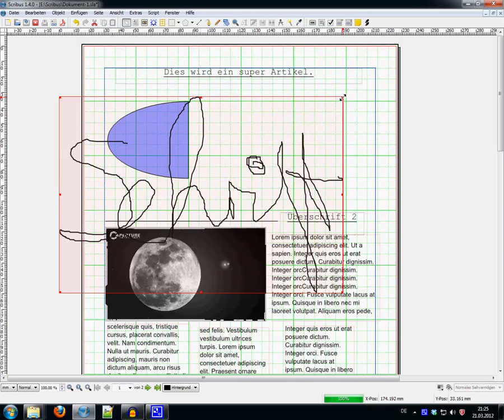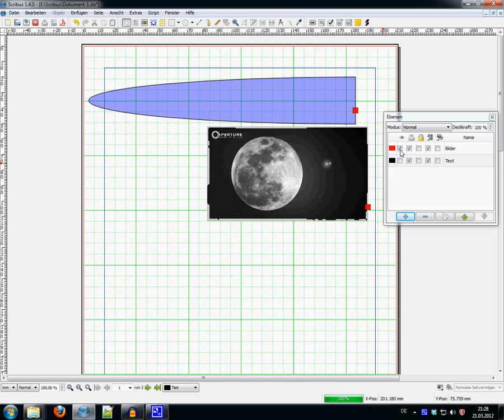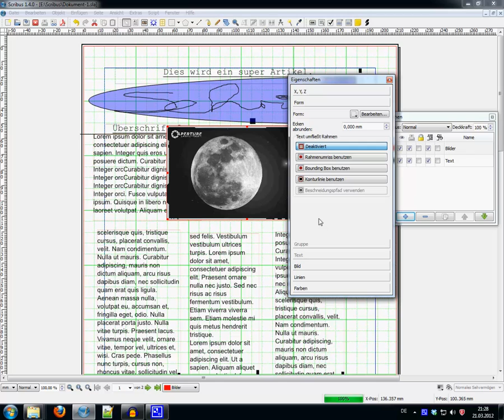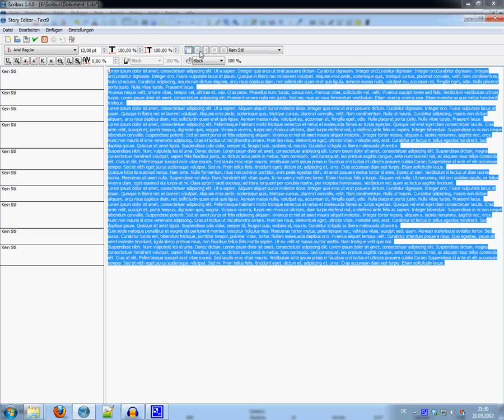[Scribus-Tutorial] 004 Gruppierung, Ebenen und Umrisse